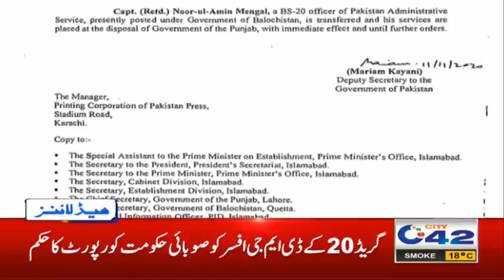10am News Headlines | 12 Nov 2020 | City 42